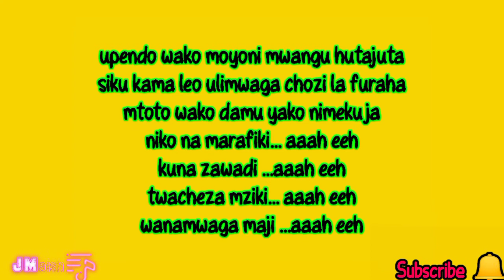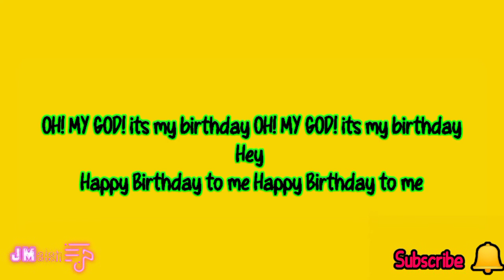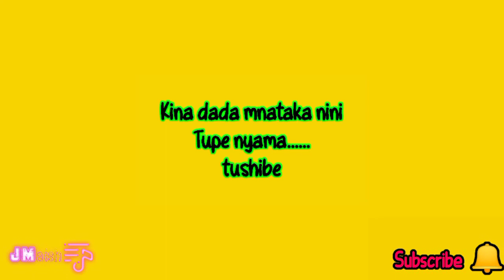RAYVANNY - HAPPY BIRTHDAY LYRICS